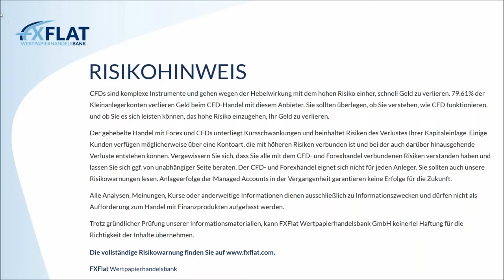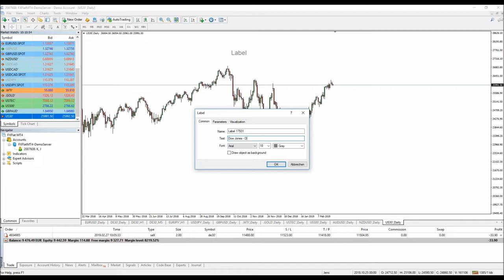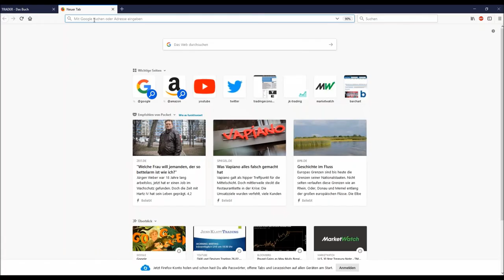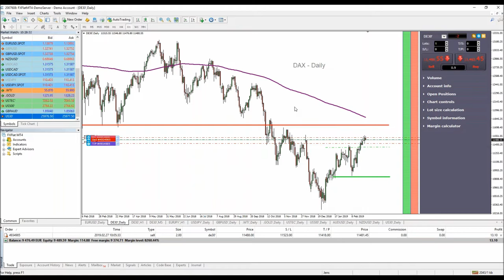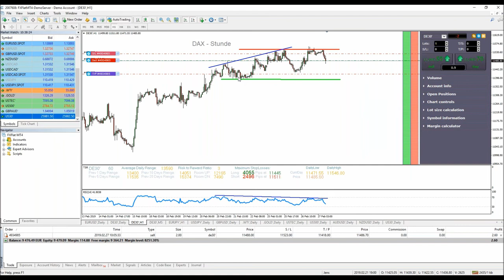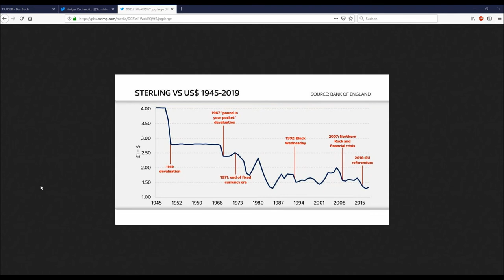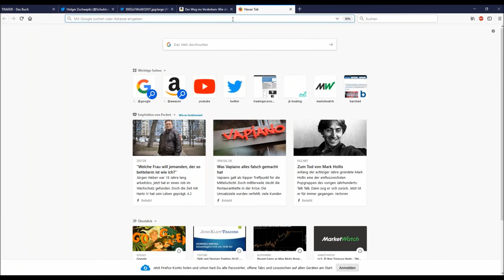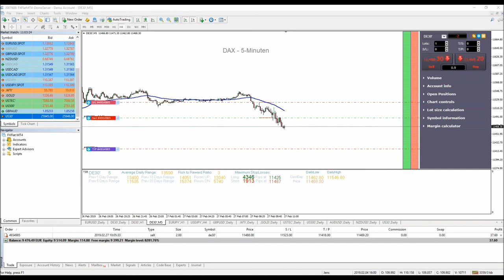Jens Klatt - Morning Meeting und Livetrading der Markteröffnung am 27.02.2019 bei FXFlat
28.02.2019 | 18:00 Uhr | AgenaTrader - MarktAnalysen nach LocationPoint-Trading
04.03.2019 | 18:00 Uhr | Mario Lüddemann - Der große Marktausblick
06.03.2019 | 09:00 Uhr | Jens Klatt - Morning Meeting und Live-Trading der Markteröffnung
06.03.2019 | 18:00 Uhr | Optionsmärkte im Überblick – Chancen und Risiken für Stillhalter
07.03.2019 | 07:45 Uhr | Thorsten Helbig (forexPro-Systeme) - Livetrading bei FXFlat
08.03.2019 | 14:15 Uhr | StereoTrader - NFP Livetrading bei FXFlat
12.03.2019 | 08:45 Uhr | StereoTrader - Livetrading zur Börseneröffnung am Morgen bei FXFlat
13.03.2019 | 14:00 Uhr | Mario Lüddemann - Vorbereitung auf die US-Börseneröffnung und Livetrading
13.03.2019 | 18:00 Uhr | Carsten Berger - Index-Analyse nach der PerlenTauchen-Methode mit dem AgenaTrader
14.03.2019 | 18:00 Uhr | AgenaTrader - FAQs
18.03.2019 | 18:00 Uhr | StereoTrader Helpdesk - Fragen & Antworten
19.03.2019 | 18:00 Uhr | Trading mit NinjaTrader
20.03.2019 | 09:00 Uhr | Jens Klatt - Morning Meeting und Live-Trading der Markteröffnung
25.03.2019 | 18:00 Uhr | Forex-Screener - Neue Filter und Funktionen im Markt-Screener
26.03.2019 | 08:45 Uhr | StereoTrader - Livetrading zur Börseneröffnung am Morgen bei FXFlat
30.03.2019 | 09:00 Uhr | FXFlat live auf dem Börsentag München
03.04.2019 | 14:00 Uhr | StereoTrader by forexPRO - Helpdesk
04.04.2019 | 07:45 Uhr | Thorsten Helbig (forexPro-Systeme) - Livetrading bei FXFlat
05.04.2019 | 09:00 Uhr | FXFlat live auf der INVEST in Stuttgart
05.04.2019 | 14:15 Uhr | StereoTrader - NFP Livetrading bei FXFlat
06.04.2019 | 09:00 Uhr | FXFlat live auf der INVEST in Stuttgart
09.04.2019 | 08:45 Uhr | StereoTrader - Livetrading zur Börseneröffnung am Morgen bei FXFlat
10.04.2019 | 18:00 Uhr | Carsten Berger - Index-Analyse nach der PerlenTauchen-Methode mit dem AgenaTrader
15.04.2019 | 18:00 Uhr | StereoTrader Helpdesk - Fragen & Antworten
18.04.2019 | 07:45 Uhr | Thorsten Helbig (forexPro-Systeme) - Livetrading bei FXFlat
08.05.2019 | 14:00 Uhr | StereoTrader by forexPRO - Helpdesk
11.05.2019 | 09:00 Uhr | FXFlat live auf dem Börsentag in Chemnitz
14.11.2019 | 09:00 Uhr | FXFlat live auf der World of Trading in Frankfurt
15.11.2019 | 09:00 Uhr | FXFlat live auf der World of Trading in Frankfurt
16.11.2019 | 09:00 Uhr | FXFlat live auf der World of Trading in Frankfurt